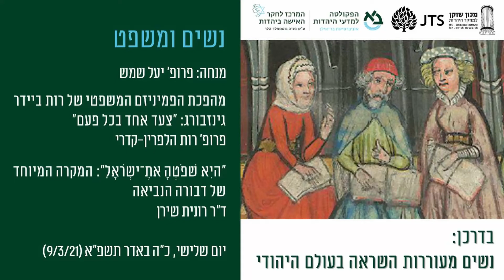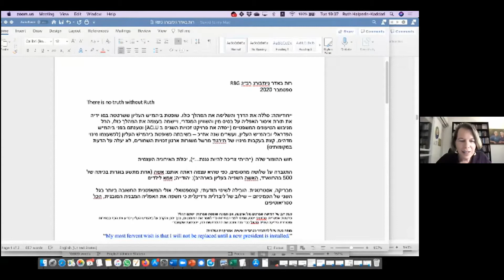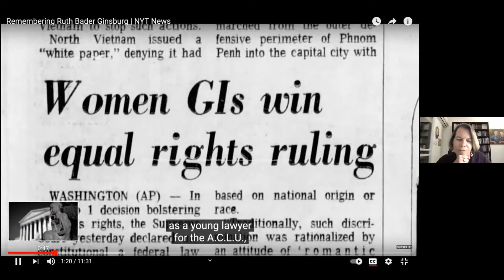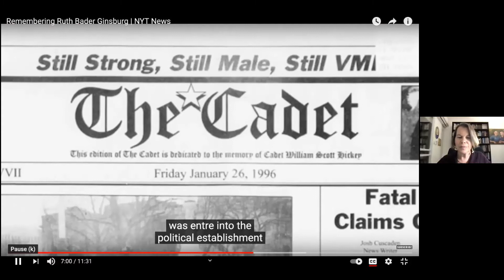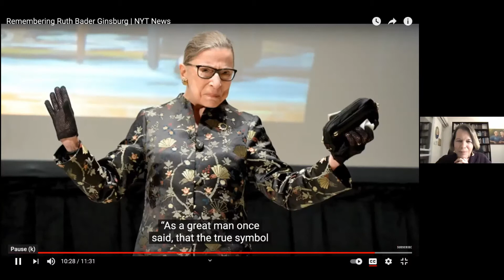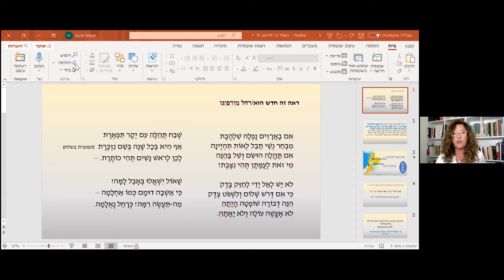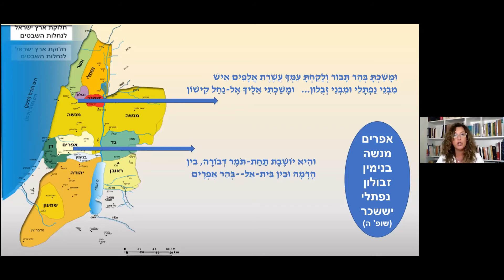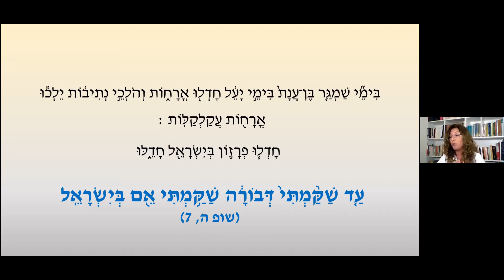בדרכן: נשים מעוררות השראה בעולם היהודי - נשים ומשפט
בדרכן: נשים מעוררות השראה בעולם היהודי

נשים ומשפט
מנחה: פרופ' יעל שמש

מהפכת הפמיניזם המשפטי של רות ביידר גינזבורג: ״צעד אחד בכל פעם״
פרופ' רות הלפרין-קדרי

"היִא שׁפֹטְהָ אתֶ־ישְִרׂאָלֵ": המקרה המיוחד של דבורה הנביאה
ד"ר רונית שירן

יום שלישי, כ"ה באדר תשפ"א (9/3/21)